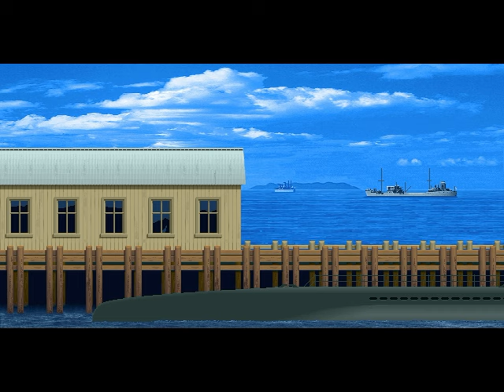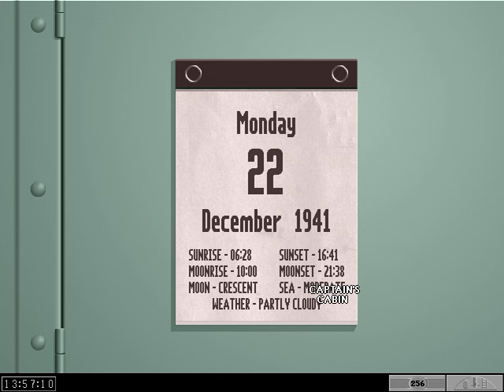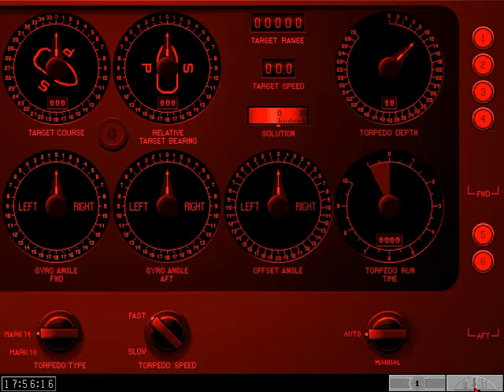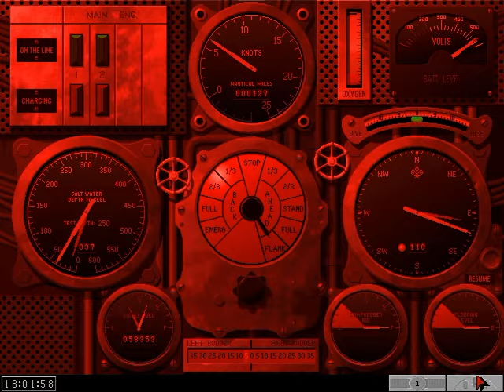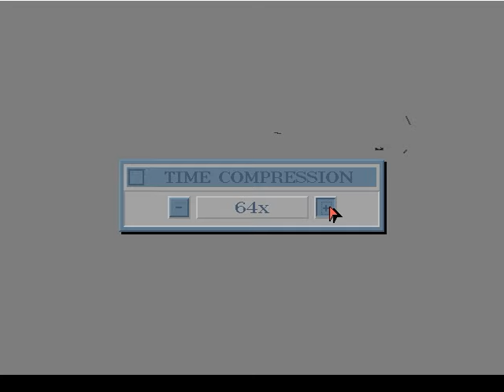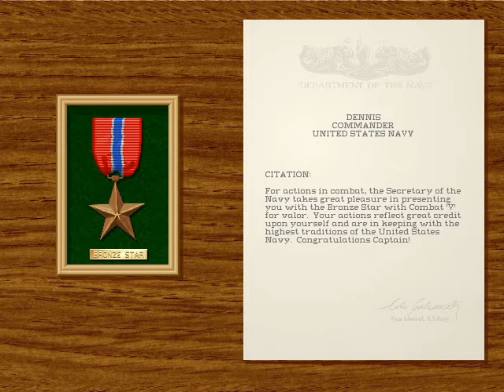Silent Hunter 1 : Ein Neustart mit der SS-175 Tarpon